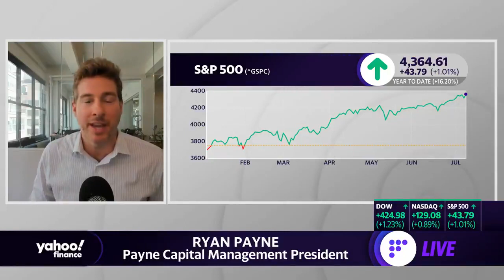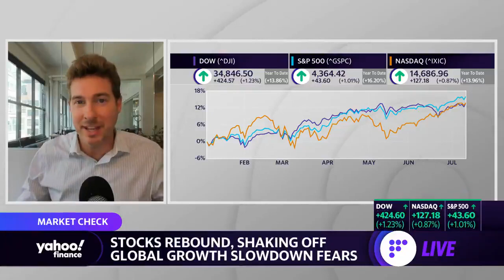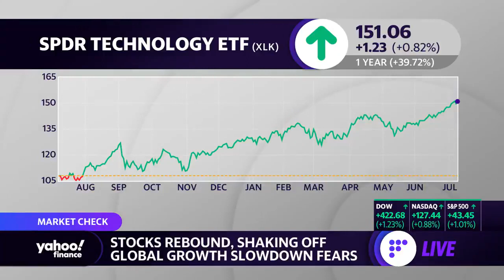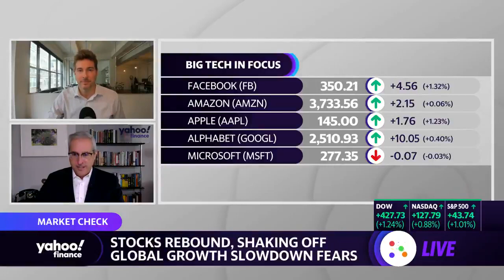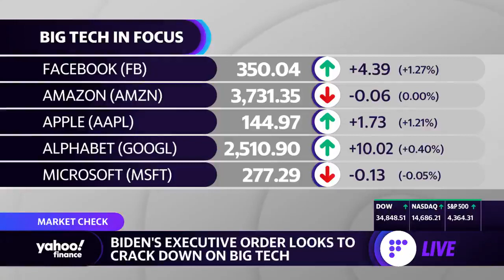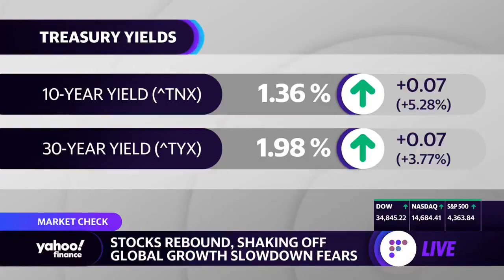Can the Market Melt-Up From Here? Is Big Tech A Good Investment? Ryan Payne on Yahoo!Finance